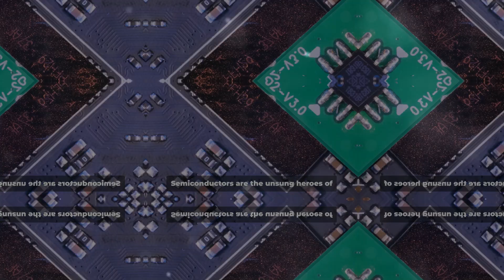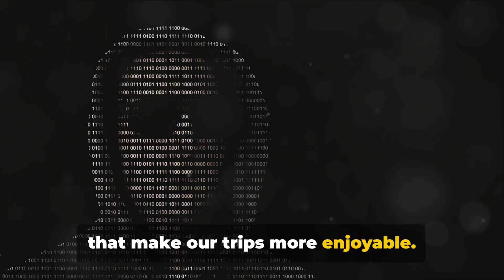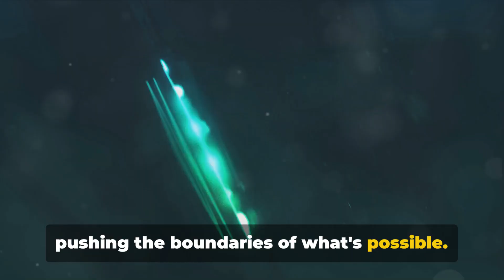Semiconductors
Embark on a technological journey as we uncover the pivotal role of semiconductors in shaping our digital world. Explore their significance in electronics, communication, healthcare, and beyond.